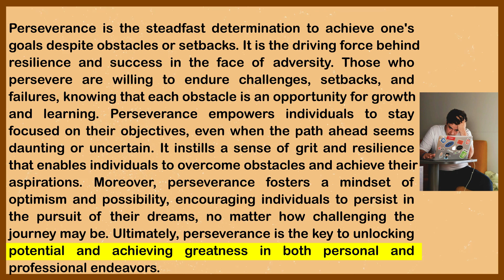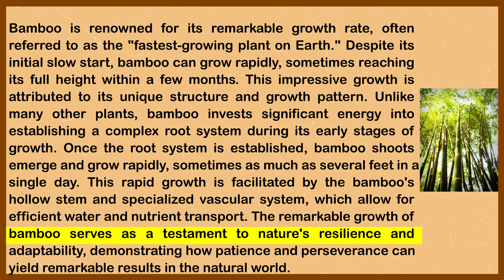007. Reading | Improve your pronunciation in English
Join us on an exciting journey where we present engaging videos and the power of statistics to enhance your learning experience.